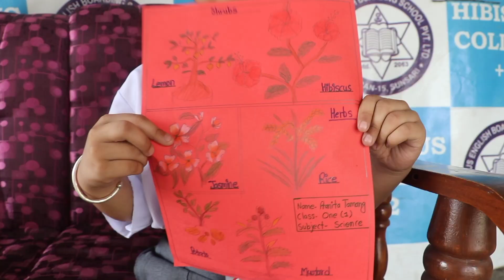धरानको हिविस्कस स्कुलकी सानी तर ‘फरवार्ड’ प्रनिता तामाङ Pranita Tamang, Hibiscus School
Hibiscus English Boarding School, Dharan-15 Pranita tamang